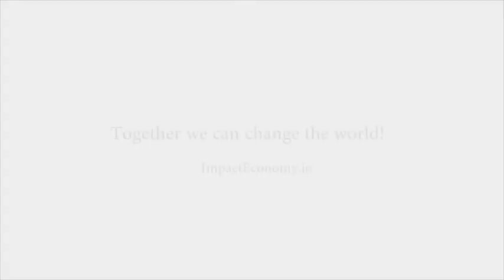Voices of the Impact Economy - Tammy Lea Meyer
In this video podcast for Voices of the Impact Economy, Tammy Lea Meyer talks about the state of the economy, the importance of a people-centred economy, new roles of institutions, technologies, and disruptive players in the financial industry, and alternatives for exchange. Also, who should attend the upcoming Impact Economy Summit.

Learn more about Impact Economy October 5-9, 2015 in Whistler, B.C. Canada